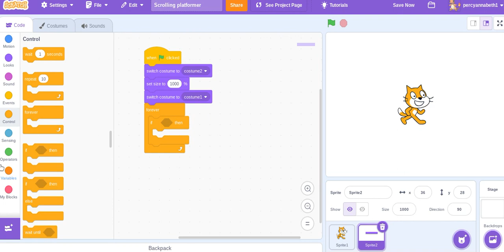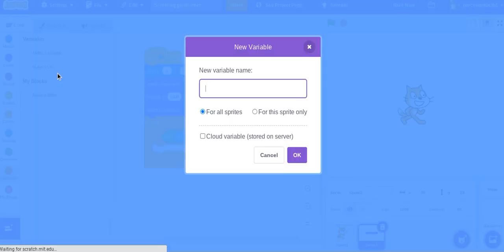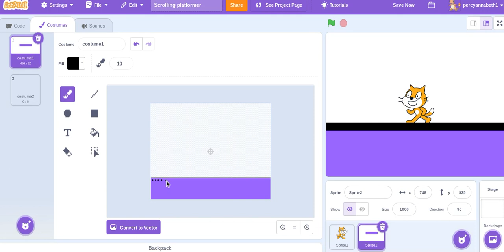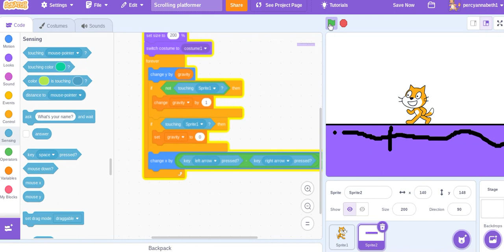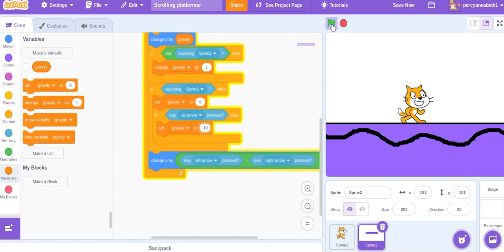How to make a scrolling platformer in scratch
Link to scratch scratch.mit.edu. In this video I am making a scrolling platformer game in scratch